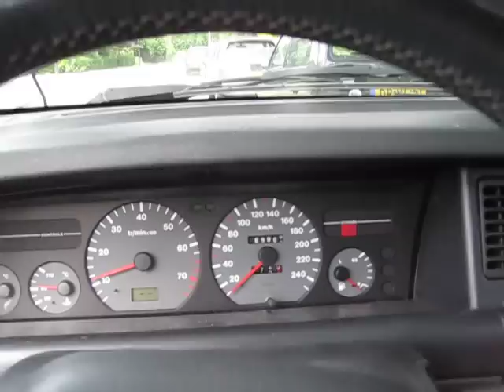Test drive Citroen Xantia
Test drive Citroen Xantia 2.0 16V VSX 1993